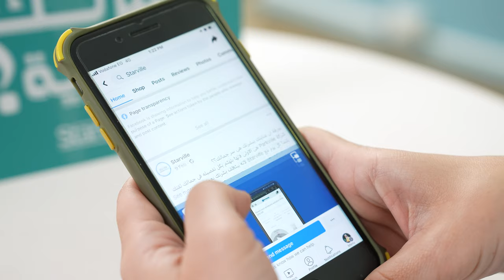What does your Skin Need? Doctor Rana Gheith, Dermatology and Cosmetology Consultant.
Your Eyes look tired and your under eyes are puffy is visible even under makeup?

What does your Skin NEED?

Lack of sleep , Anemia and Hereditary Halos can cause the area under your eyes to appear tired and puffy  and appearance of dark circles. To keep the under Eye healthy and treat these signs, you need to use powerful ingredients that treat these symptoms :

Coffee extract and Eyeliss are ingredients that treat puffiness and dark circles.
Caviar and Papaya extract  are moisturizers that keep your eyelid moisturized and fights the appearance of wrinkles.
Using a Product that combines these ingredients twice a day in the Morning and evening is what your skin needs.

Starville Eye Contour is the solution your skin needs to keep a healthy look of your eyes.

Use Starville Vitamin C Serum to complete your night routine , once daily .

With its 10% Vitamin C Serum and Astra Force ingredients you will treat and avoid dark spots and dry skin.